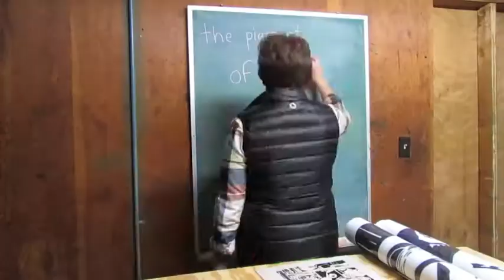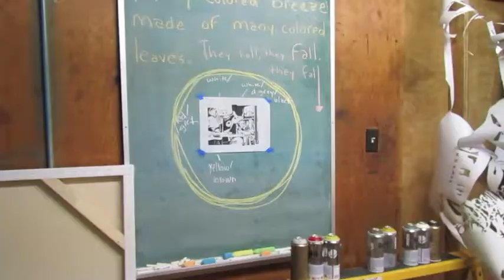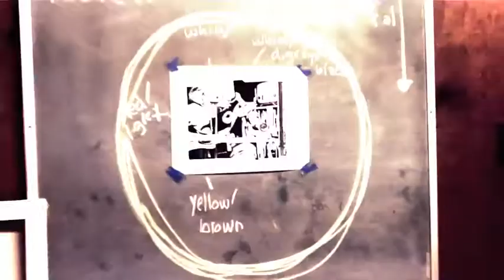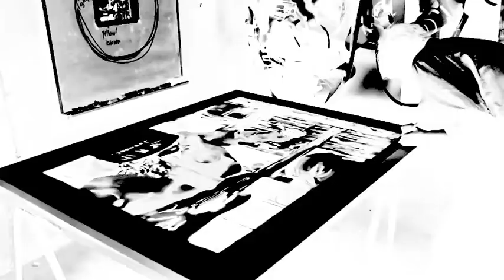A Bray Production